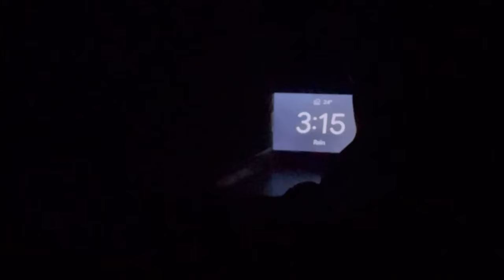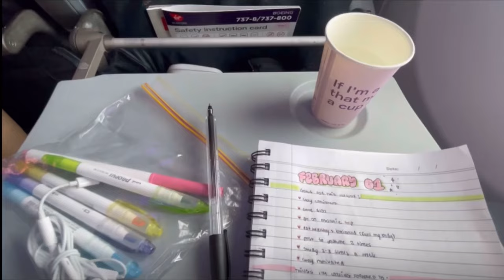PORTALS TOUR VLOG ♡ BRISBANE AUSTRALIA 🧚 with my best friend Zoe!! MELANIE MARTINEZ 💗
PORTALS TOUR VLOG WITH MY BESTFRIEND
best experience ever!! I hope Melanie comes back to Australia again one day ♡ hope u guys enjoy this vlog !!